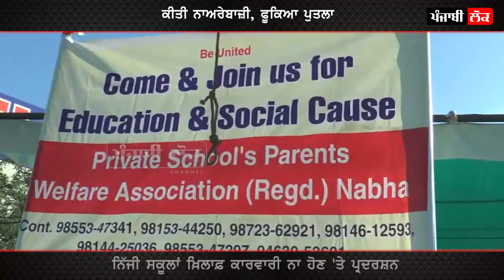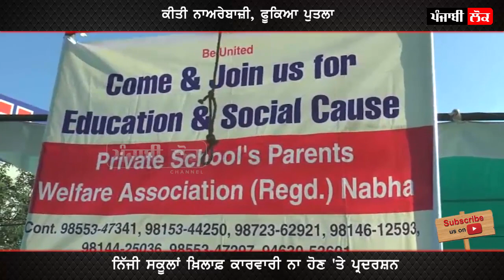ਕੈਪਟਨ ਨੇ ਵਾਅਦਾ ਕਰਕੇ ਪਵਾ ਲੲੀਅਾਂ ਵੋਟਾਂ ਹੁਣ ਮੋੜ ਗਿਅਾ ਮੂੰਹ | Captain Amarinder Singh | Punjab School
ਕੈਪਟਨ ਨੇ ਲੋਕਾਂ ਨਾਲ਼ ਵਾਅਦਾ ਕਰਕੇ ਪਵਾ ਲੲੀਅਾਂ ਵੋਟਾਂ
ਹੁਣ ਰਾਜਾ ਮੋੜ ਗਿਅਾ ਮੂੰਹ